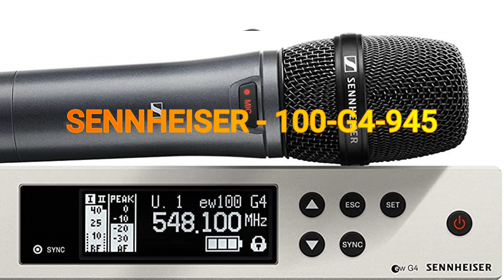MERA WALA SETUP I MIC SE LEKAR AMPLIFIER TAK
dosto ish video me mene koi saman nahi dikhaya bal ki mera pasndida saman ke bare baat kiya. mera pasand ki setup mic se lekar amplifier tak.

please follow us in Facebook, where we upload information of latest Professional Audio products every day